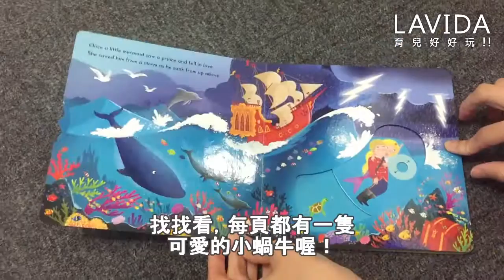【First Stories】The Little Mermaid 幼兒童話操作書：小美人魚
First Stories The Little Mermaid
幼兒童話操作書：小美人魚
‧經典故事入門書，
‧設計給小小孩的小開本圓角硬頁厚紙操作書，
‧跟著箭頭指示操作有趣又好玩，
‧每頁都有一隻可愛的小蝸牛，找找看在哪兒呢？